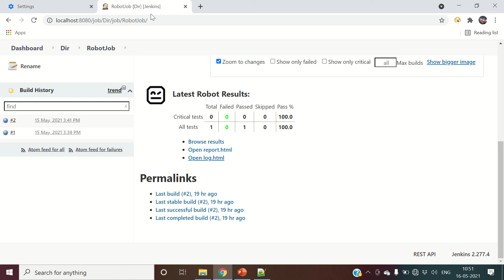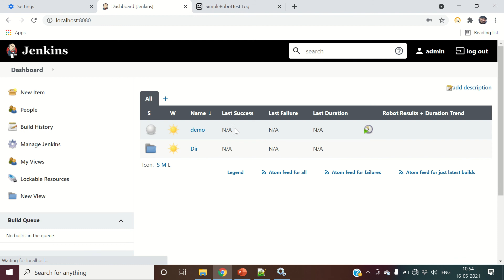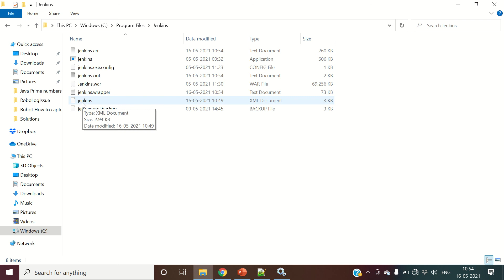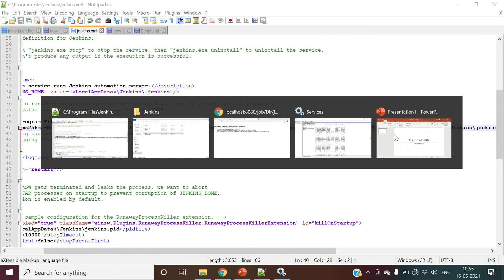How to solve, "Opening Robot Framework log failed" Issue in Jenkins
Solution: Robot Framework Logs are not Opening in Jenkins

Script Console:
System.setProperty("hudson.model.DirectoryBrowserSupport.CSP","sandbox allow-scripts; default-src 'none'; img-src 'self' data: ; style-src 'self' 'unsafe-inline' data: ; script-src 'self' 'unsafe-inline' 'unsafe-eval' ;")

Jenkins.xml changes:
Add -Dhudson.model.DirectoryBrowserSupport.CSP="" in argument tag in jenkins.xml

The argument tag should look like:
Note- Please replace the # with angle brackets in following line.
arguments#-Xrs -Xmx256m -Dhudson.lifecycle=hudson.lifecycle.WindowsServiceLifecycle -Dhudson.model.DirectoryBrowserSupport.CSP="" -jar "C:\Program Files\Jenkins\jenkins.war" --httpPort=8080 --webroot="%LocalAppData%\Jenkins\war"#/arguments#